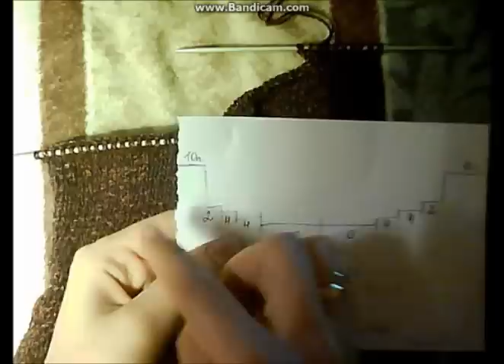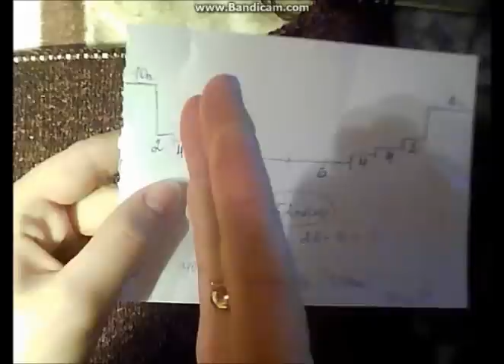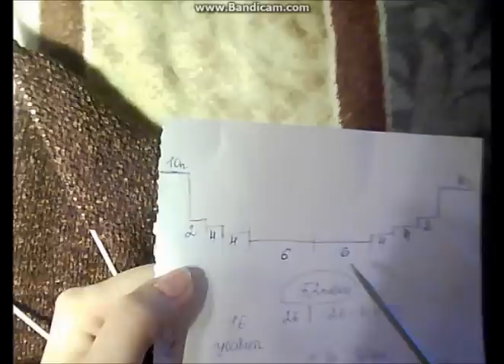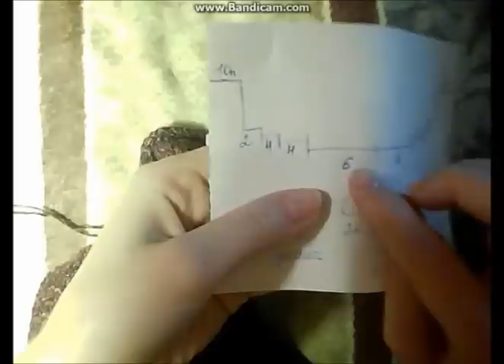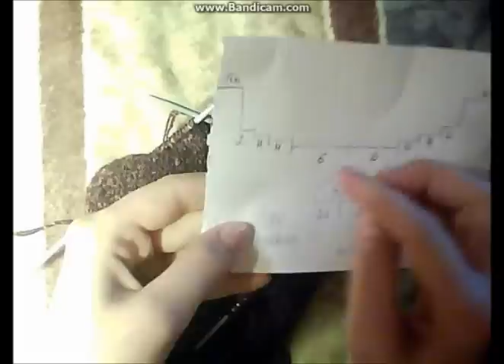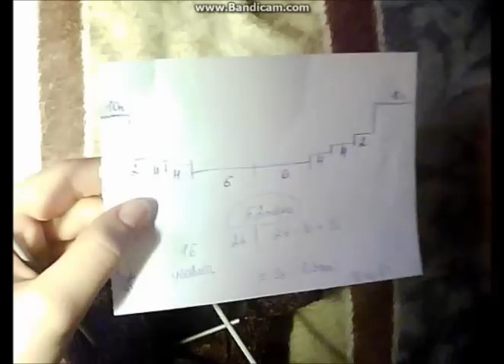♥♥♥Жилетка спицами♥♥♥безрукавка для начинающих♥♥♥.Видео урок №3.Вязаный жилет спицами.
Ирина Загородняя#Полное описание,как связать детскую безрукавку спицами(жилетка связанная спицами)-в этом видео вы подробно увидите и услышите как вязать спинку,делать обработку плечевых швов и сшивать перед и спинку.

Плейлисты
Резинка 1 на 1 на мой канал ,и вяжем вместе.Так же принимаю заказы.